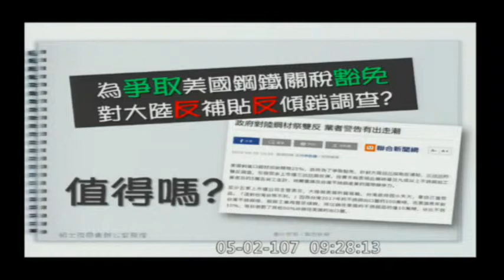1070502經濟部與財政部的反傾銷調查案，把經貿政治化，得不償失!